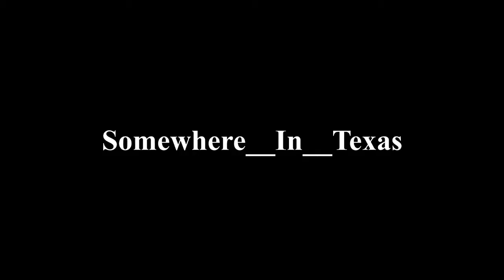Harlingen Freedom Fest JULY 2, 2016: 4TH OF JULY WEEKEND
FREE EVENT for the whole family at the City of Harlingen, TX. Family activities, children activities, Live Performance by: The Blackbirds doing a tribute to the Beatles, Silver Trevino and The New Wave Band, Legandary Guero from Eagle Pass, TX Gary Hobbs...and the Texas Artist that is breaking hearts all over Texas...It's The Honky Tonk Kid Aaron Watson.

***WE HOLD NO RIGHTS TO THE VIDEOS SHOWN, EFFECT, OR OTHER***